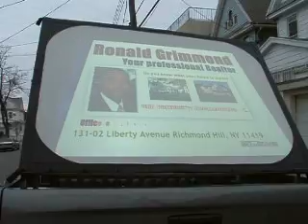mobile video branding advertising marketing street moving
5ft by 5ft screen on a 2005 pickup.
  We play swf, dvd, avi, stills, with or with out
  Sound( content creation we can help)
  We can incorporated 15 member of our street team
  to share out any infomation.
  All weather, 5:30pm to 6:00am
  We can be parked or on the move
  All weather truck
 New Street video marketing/ branding/ promotion/ advertisement tool

branding promotion street consumers sales mobile truck movingbillboard streetbillboard ad on wheels
marketing business entreprenuer out-of-home advertising digital sign
signage high impact screen in high traffic store location area
animation pos tv pop system Interactive media
wall in-store retail motion retailmotion instore plasma screens LCD led content design
brandmarket scala infochannel video space wall space revenue
narrowcasting captive audience graphic billboard mobile video engaging content creation design new concept

digital printing, in store video display signage, bluetooth advertising, sms advertising, mobile marketing, bluetooth marketing, SMS, location based services, lbs, multimedia messaging services, MMS, mobile message, location based services, wireless advertising,
cell phone advertising, billboard wall space, led message boards, architainment lighting, outdoor led lighting , indoor LED lighting
led display system, vehicle wraps, vehicle graphics, street teams, new advertising concepts